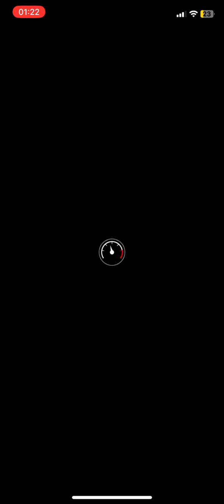Mario Kart Tour - Boomerang Bro Cup (4th Anniversary Tour) - #1164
Boomerang Bro Cup - 4th Anniversary Tour.